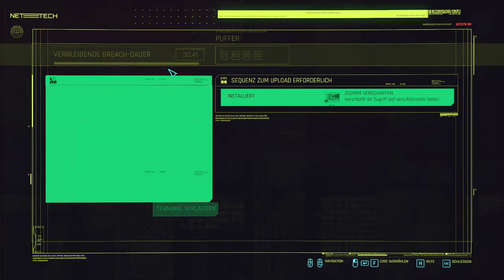Cyberpsycho - Jagd beim Strandspaziergang | #63 | Cyberpunk 2077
| Cyberpunk 2077 |
Cyberpunk 2077 ist ein Open-World-Action-Adventure, das in Night City spielt – einer Megalopolis, deren Bewohner von Macht, Glamour und Körpermodifikationen besessen sind. Du schlüpfst in die Rolle von V, einem gesetzlosen Söldner auf der Suche nach einem einzigartigen Implantat – dem Schlüssel zur Unsterblichkeit.

Titel: Cyberpunk 2077
Plattform: PC
Genre: Rollenspiel, Adventure, Shooter-Spiel, Kampfspiel
Entwickler:  CD Projekt RED, CD Projekt

| Spende |

Ihr möchtet mich Unterstützen? Dann bin ich für jede Spende dankbar:
| Partner |

| Social Media |